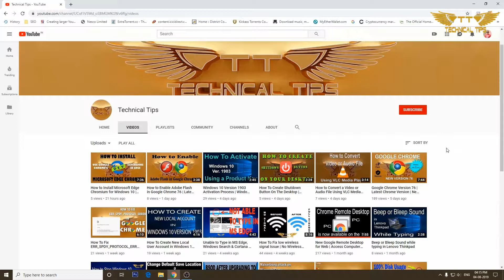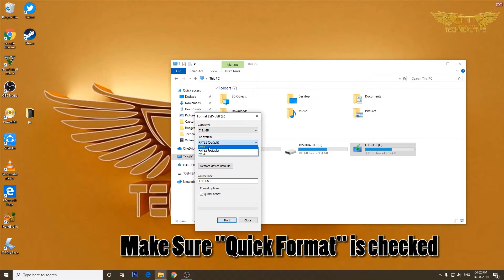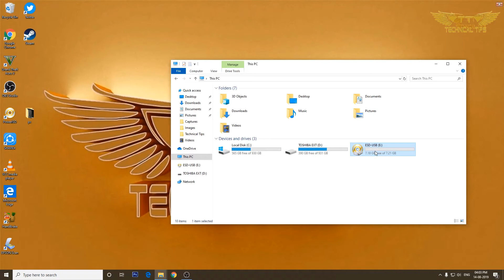How to Format a USB Flash Drive Using NTFS File System in Windows 10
In this Video I have shown How to format a USB Flash Drive using NTFS file system in Windows 10.